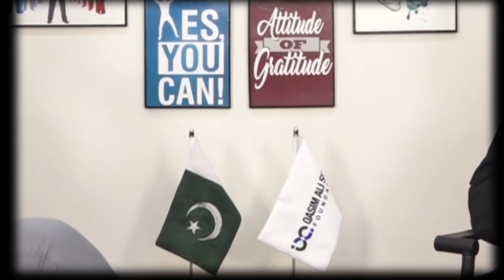How to Speak English confidently? | Learn English & IELTS Tips | Asad Yaqub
How to Speak English confidently through IELTS Course. Learn Spoken English quickly from Youtube.